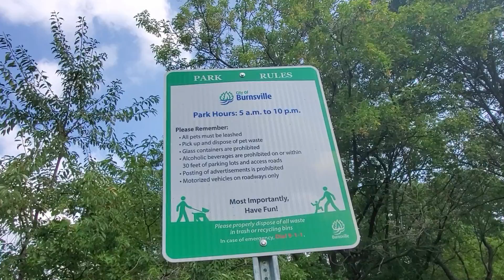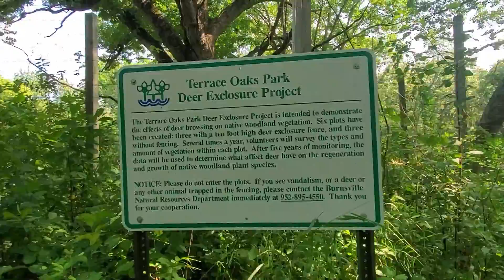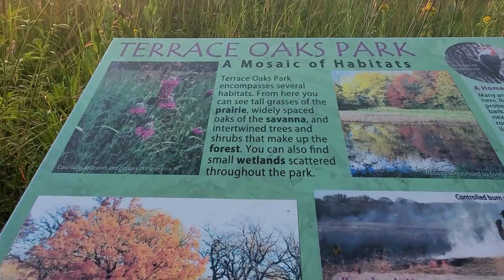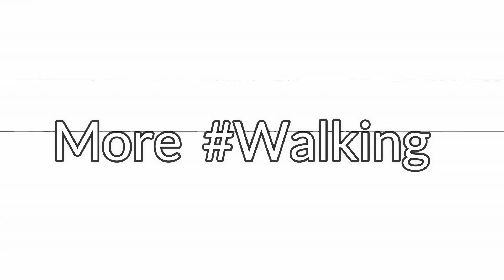FAMILY : TERRACE OAKS WEST PARK , BURNSVILLE , MINNESOTA VLOG 196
FAMILY : WALK TO TERRACE  OAKS WEST PARK , BURNSVILLE , MN VLOG 196

Walking is a good exercise. .